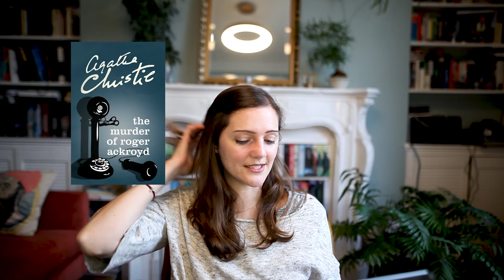May 2022 TBR!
Lets keep on reading! Sharing my reading plans for May tiny bit late but lots of good books.

Books Mentioned:
Mort - Terry Pratchett
Dark Matter - Blake Crouch
The Cruelest month - Louise Penny
The City and the city - China Miéville
The Ocean at the end of the lane - Neil Gaiman
The Murder of Roger Ackroyd - Agatha Christie